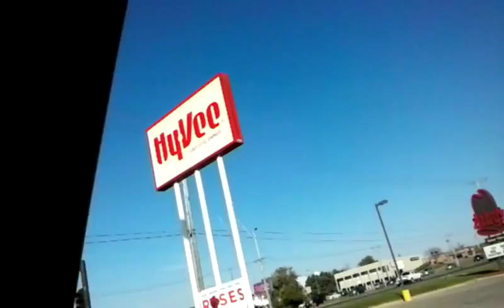Brody Tries: Arby's Pumpkin Cheesecake Shake